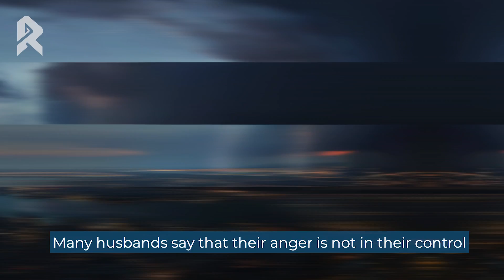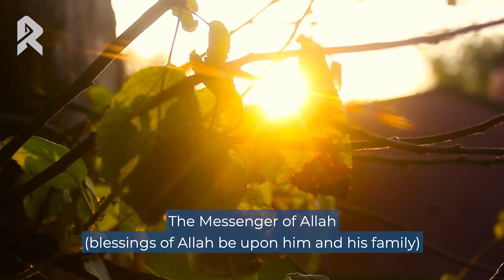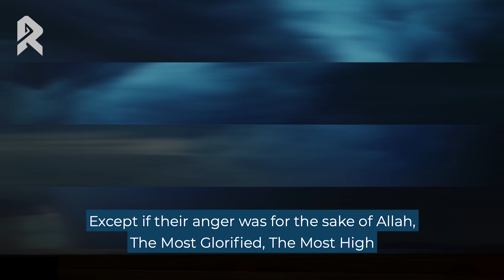Anger of a Believer - Sayed Muhammad Ridha Shirazi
What is the correct relationship between a believer and their anger? Should a believer become angry? Pay close attention to the wisdom of Sayed Muhammad Ridha Shirazi!